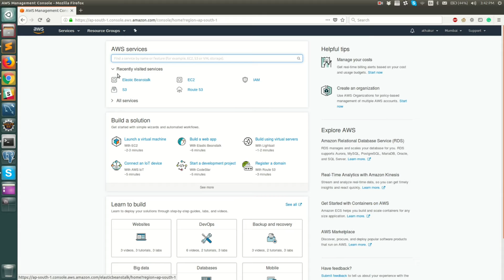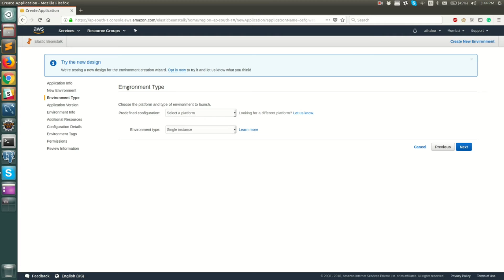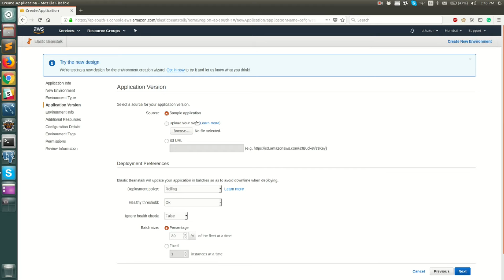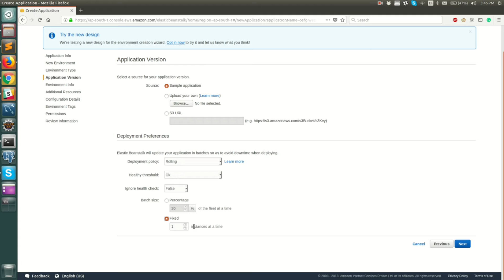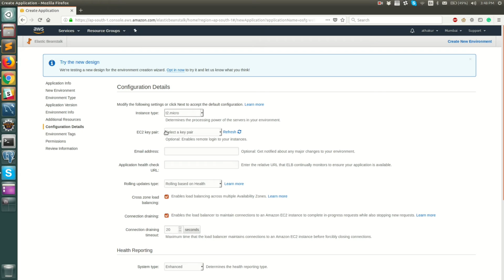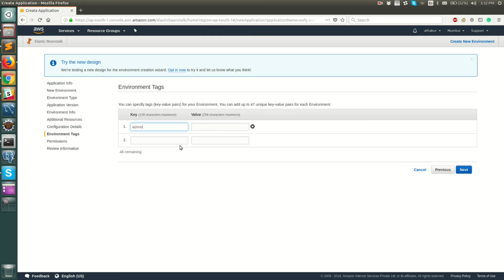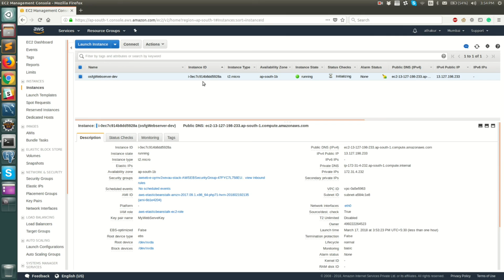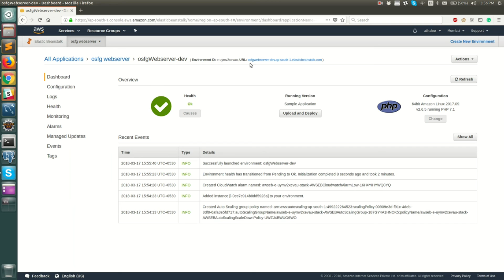How To Setup AWS Elastic Beanstalk Tutorial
This tutorial show you how to setup and deploy a PHP application using Elastic Beanstalk service in your AWS account.

Following is the list of topics covered in this session:
1.Introduction to EBS
2.Introduction to Amazon Elastic BeanStalk
3.Amazon Elastic BeanStalk Functionality
4.Amazon Elastic BeanStalk Advantage
5.Amazon Elastic BeanStalk Highlights
6.Why not use my own app server AMI?
7.Elastic BeanStalk Under-the-Hood
8. How do I access Elastic Beanstalk?

AWS Elastic Beanstalk is an easy-to-use service for deploying and scaling web applications and services developed with Java, .NET, PHP, Node.js, Python, Ruby, and Docker on familiar servers such as Apache HTTP Server, Apache Tomcat, Nginx, Passenger, and IIS. You can simply upload your code and Elastic Beanstalk automatically handles the deployment, from capacity provisioning, load balancing, auto-scaling to application health monitoring.

Amazon Elastic BeanStalk, a PaaS (Platform as a Service) service handles capacity provisioning, app health monitoring and allows users to create applications. To have more insight into what it is and how it works, watch the video that talks about the following: